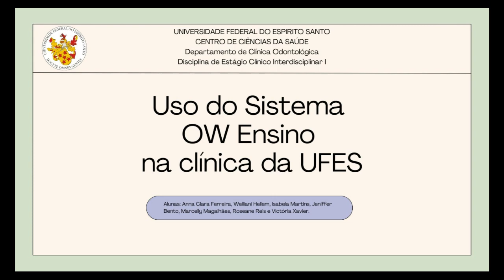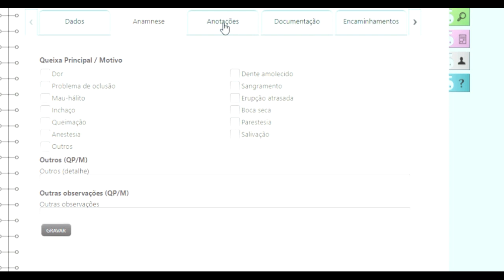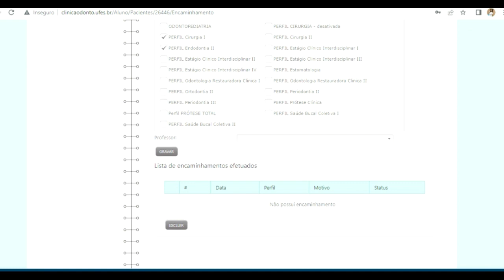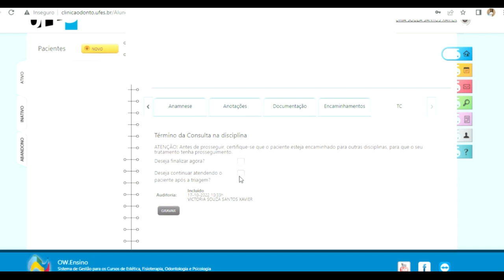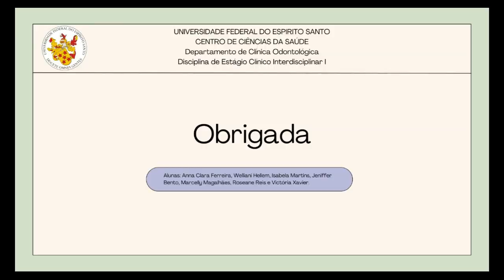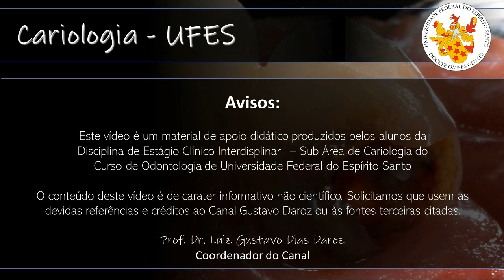OW (Odonto Way) Ensino - Sistema de prontuário digital para instituições de ensino.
Este vídeo foi desenvolvido pelos alunos do 4o Período da Disciplina de Estágio Clínico Interdisciplinar I (Subárea Cariologia) do Curso de Odontologia da UFES sob orientação da Profa. Dra. Claudia Batitucci dos Santos Daroz e Profa. Dr. Maria Beatriz Freitas D'Arce.

O conteúdo deste vídeo é de carater informativo não científico. Solicitamos que usem as devidas referências e créditos ao Canal "Vida e Odontologia" ou às fontes terceiras citadas.

Prof. Dr. Luiz Gustavo Dias Daroz
Coordenador do Canal